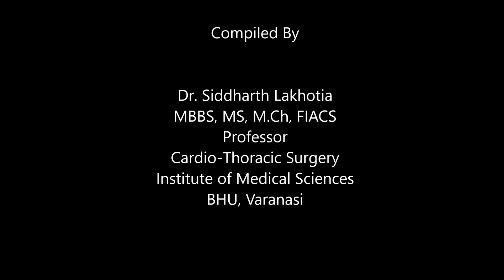Evening Garden Music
Olivia Manjhi and Somnath Das